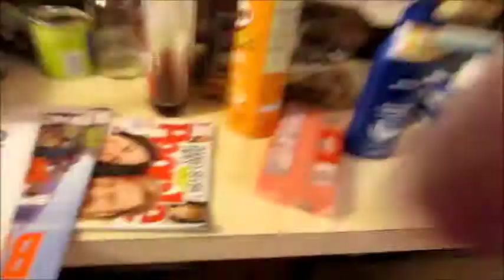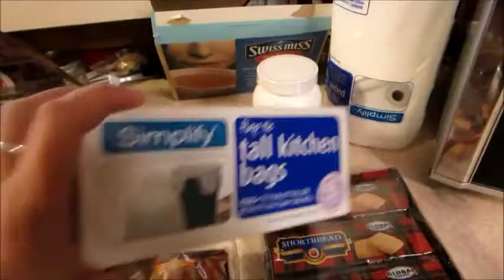I Shouldn't of Bought 99%..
Junk Haul and it's finally Saturday!

XOXO,
Claudee

Jewlery I love and recommend!!!
Plus always support our fellow You Tubers.

The Oh Carol Show
FABULOUS WOMEN ON YOUTUBE?